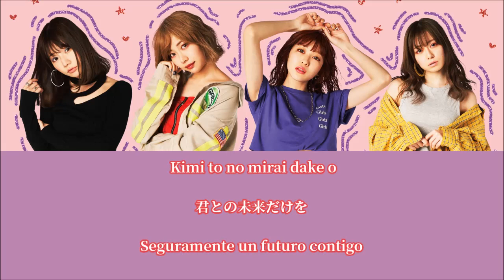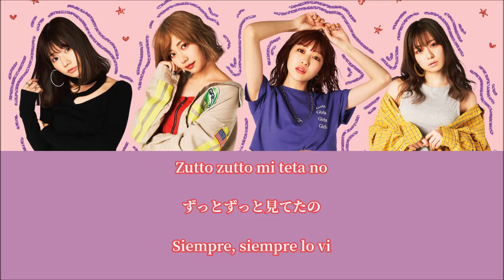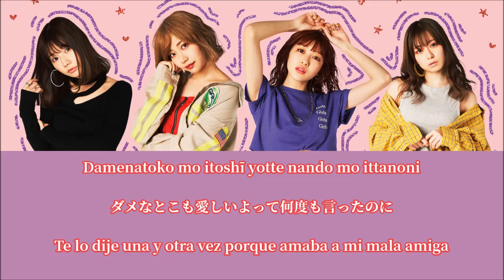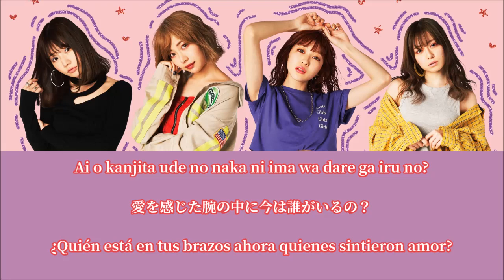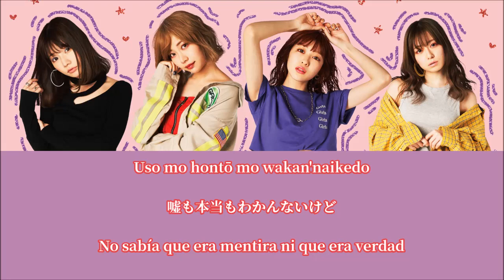SILENT SIREN – Kawakanai Namida (Sub Español + Romaji + Kanji)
Canción: Kawakai Namida (渇かない涙)
Cantante: SILENT SIREN (サイレントサイレン)
Album: 31313
Autor: Oscar Scattergood (オスカースキャッターグッド)

平成31年3月13日、平成最後の“サイサイの日“にリリースする6th Album「31313」よりリード曲「恋のエスパー」をMUSIC VIDEO（Short ver.）公開!!

UPCH-29322 サンキュー価格
￥3,900（税込）/￥3,611（税抜）
トールサイズパッケージ仕様
DVD：
・「19 summer note.」 Music Video
・「天下一品のテーマ」 Music Video
・「Go Way!」 Music Video
・「恋のエスパー」 Music Video
・Behind the scenes of『31313』Visual Making
・Behind the scenes of『31313』Recordings

UPCH-20510 ￥3,000（税込）/￥2,778（税抜）

■ファンクラブ限定盤【CD＋GOODS】
PDCN-1918 ￥5,000（税込）/￥4,630（税抜）
GOODS：サイサイオリジナル・ナップサック（ホワイト / ブラック / オレンジ）
・SPECIAL PHOTOBOOKLET 24P

 ［CD収録曲］
1. 恋のエスパー　※アルバムリード曲
2. 無重力ダンス
3. Go Way!  TBS系全国28局ネット TVアニメ「新幹線変形ロボ シンカリオン」
エンディング主題歌（2018年10月クール）
4. ALC.Monster
5. 天下一品のテーマ　「天下一品」CMソング
6. クリームソーダ
7. REBORN  映画「ラ」書き下ろしエンディング主題歌
8. 卒業
9. 19 summer note.
10. Attack 『北斗の拳 35th Anniversary Album “伝承”』書き下ろし曲
11. 渇かない涙
12. Letter フレンズ ひろせひろせ（MC,Key.）提供曲
13. Happy Song For You ※ボーナストラック
14. 天下一品のテーマ（2019CM〜こぶしバージョン〜）　※ファンクラブ限定盤のみ収録